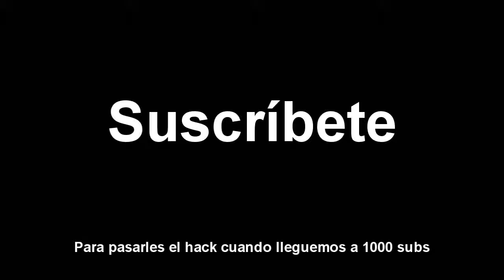[GG CTF] El nuevo Team Margarita se llama Generation Gamers (24-5-2021)